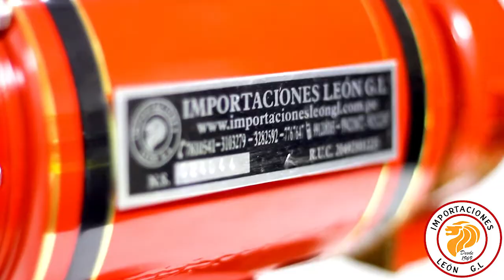MOLINO DE CAFE SZPILMAN MC-360/ IMPORTACIONES LEON G.L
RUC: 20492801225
CALLE PABLO BERMUDEZ 177 OF 201 SANTA BEATRIZ.
CALLE INTISUYO 431 SAN MIGUEL.
CALLE LOS ABETOS 417 MONTERRICO.
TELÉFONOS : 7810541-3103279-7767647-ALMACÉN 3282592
CTA / CTE DOLARES US$ 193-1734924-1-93
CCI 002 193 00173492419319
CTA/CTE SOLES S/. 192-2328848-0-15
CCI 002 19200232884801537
BANCO DE LA NACIÓN
CUENTA DE DETRACCIÓN S/. 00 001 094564